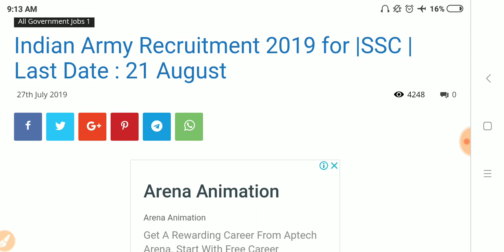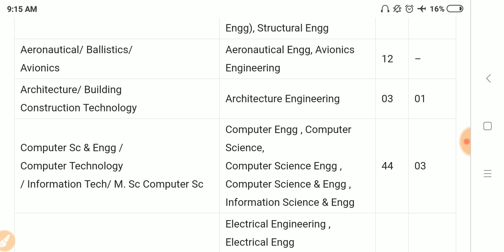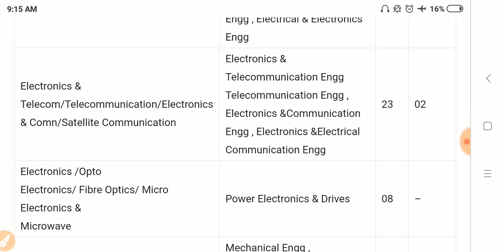Indian army Recruitment 2019-2020 || final year eligible || pass-out of 2020 eligible